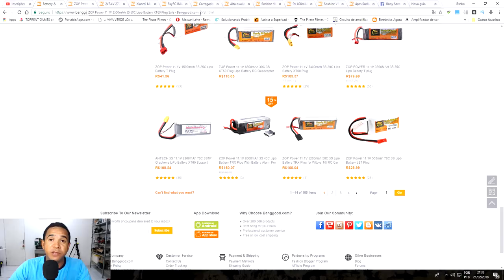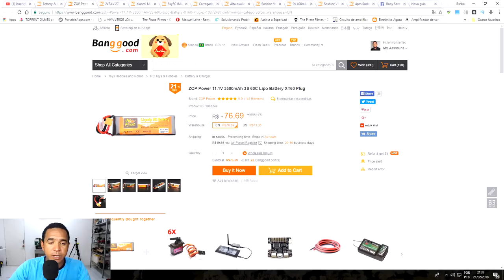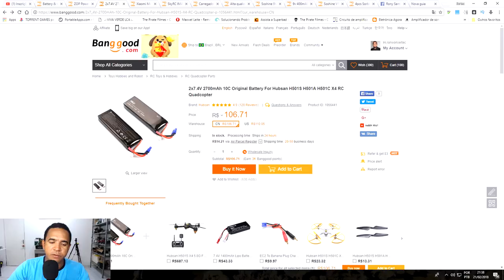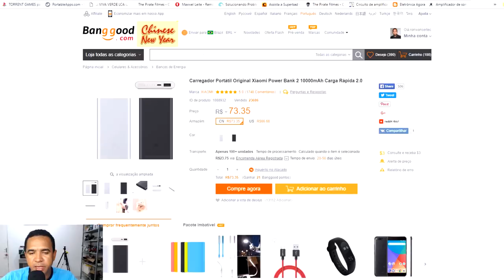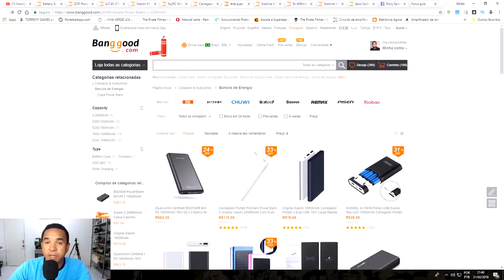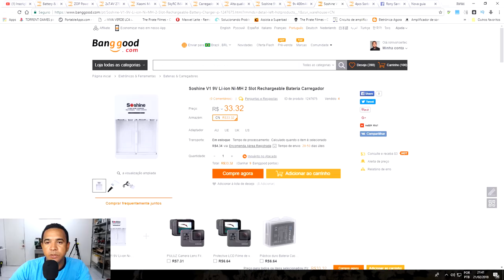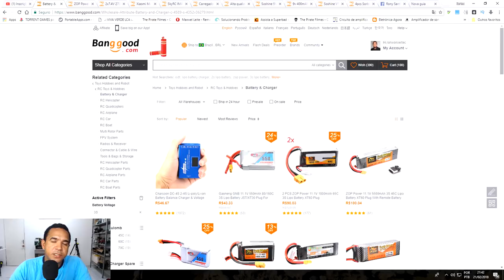ENVIO DE BATERIAS LIPO PARA O BRASIL FOI NORMALIZADO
Os envios de baterias LIPO para o Brasil foram NORMALIZADOS! Agora você pode comprar sem medo que o envio foi liberado.
As lojas da China voltaram a enviar baterias lipo para o Brasil!

OU DE:
AudioMicro: